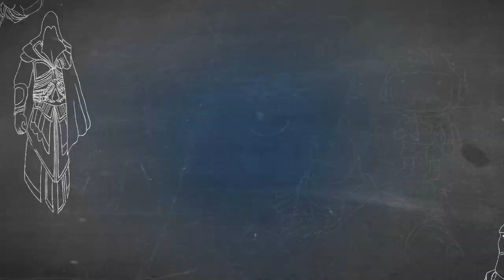World of Warcraft: Legion Pre-Gameplay | Level 1-110 | Paladin | Episode 3